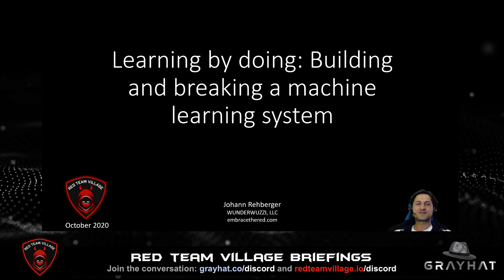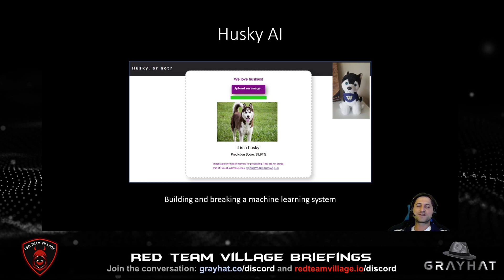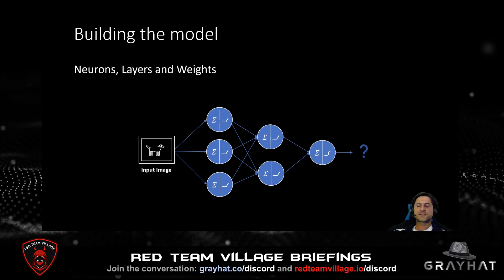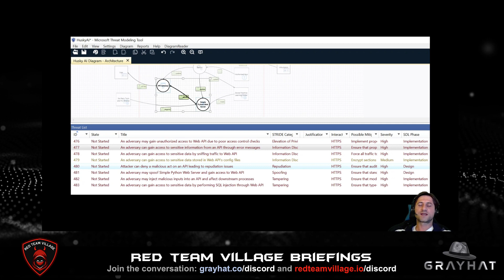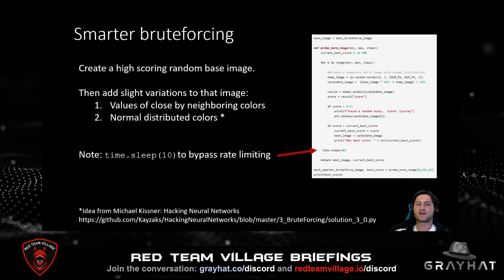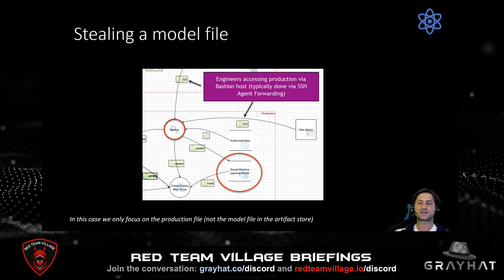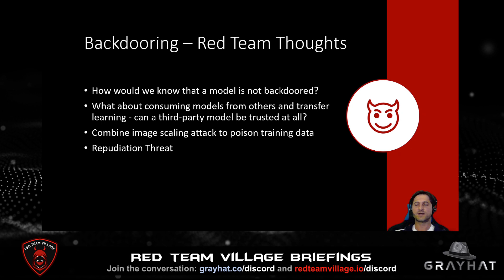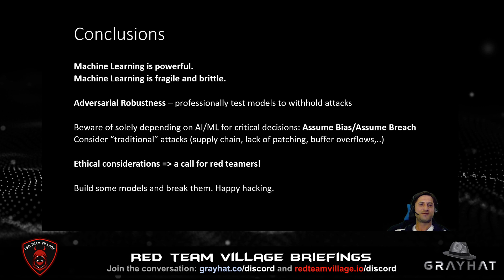Learning by Doing: Building and Breaking a Machine Learning System -- Johann Rehberger